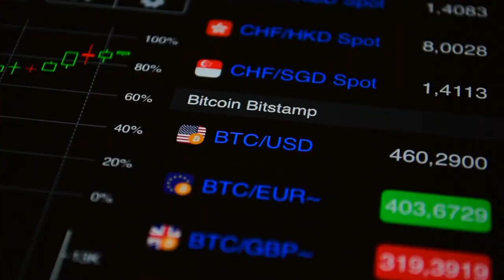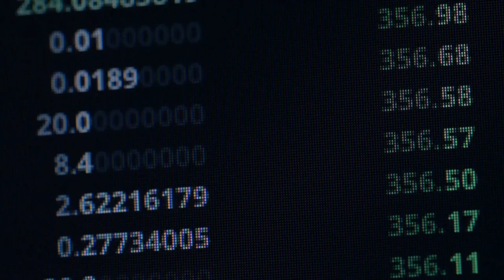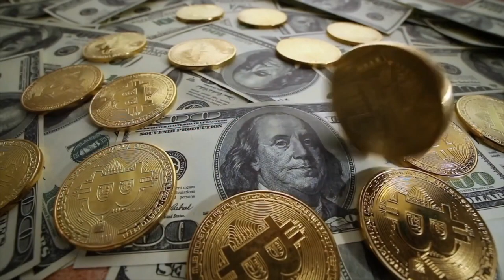Crypto Currency is BAD for the ENVIRONMENT? | Bitcoin, Dogecoin, Litecoin, Ethereum & Environment..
Crypto is bad for the environment? We explore the affects various alt coins have on the environment and how Bitcoin, Dogecoin, Litecoin, and Ethereum can be both good and bad for the environment in various ways!